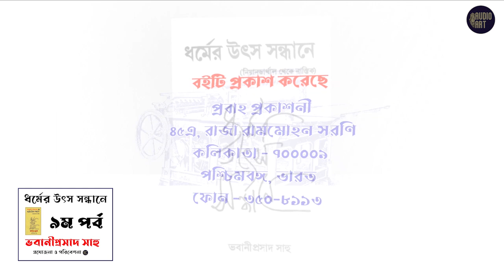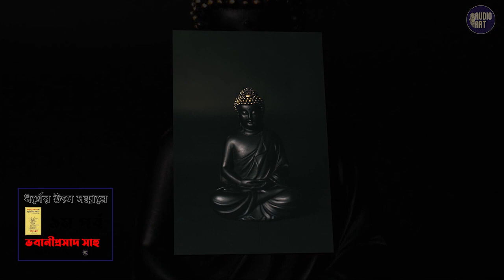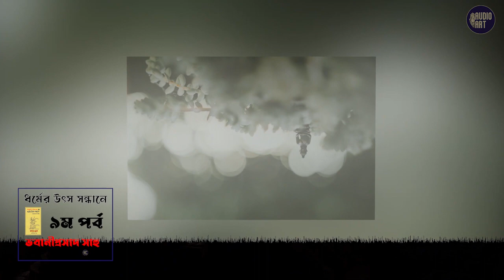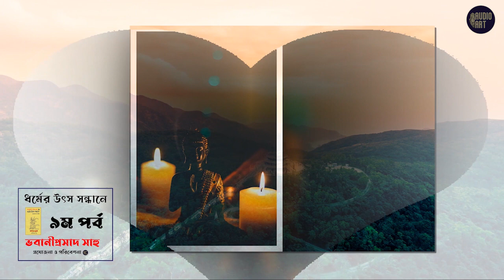ধর্মের উৎস সন্ধানে - নবম পর্ব ।। বৌদ্ধ ধর্ম ।। ভবানিপ্রসাদ সাহু